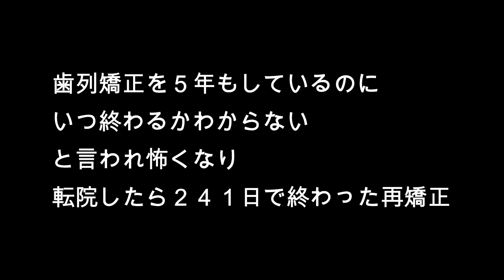歯顎関節症を完治させた歯列矯正・歯列矯正を近医で５年やり顎関節症になり失敗が判明→転院→再矯正で完治した ２４１日の記録。３０代女性 静岡県在住 GVBDO TMDMAO 高山市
・アメリカ歯科標準治療入門書『ほんとうの治療』